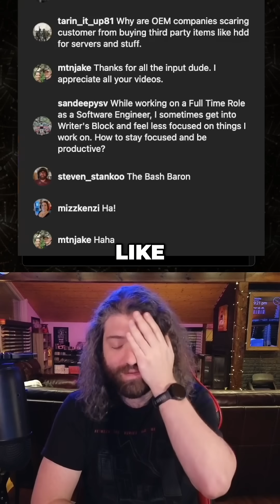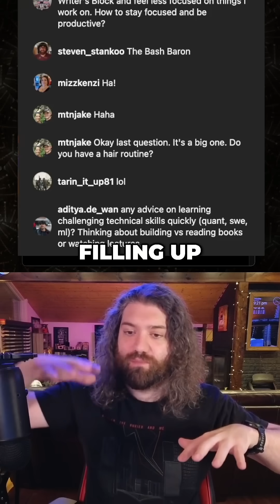Stay Focused - Software Engineer's Guide to Productivity. Take time to understand yourself!